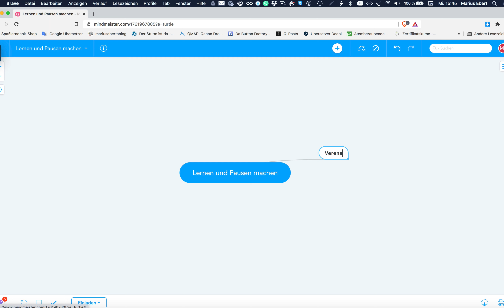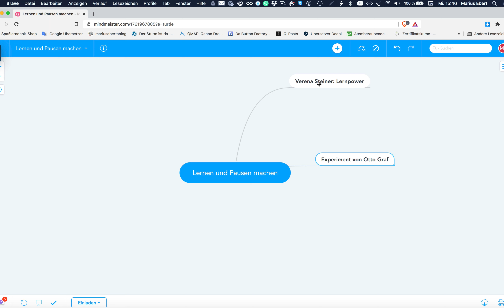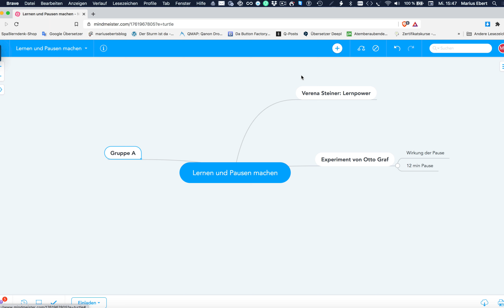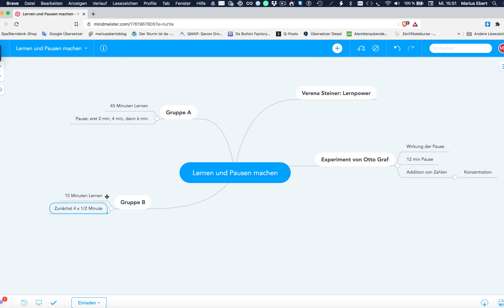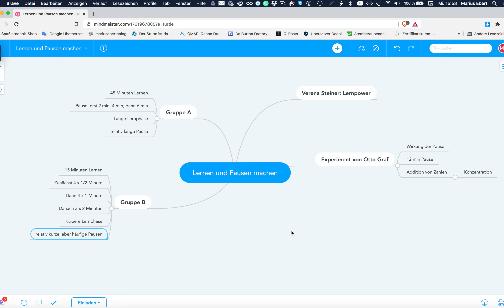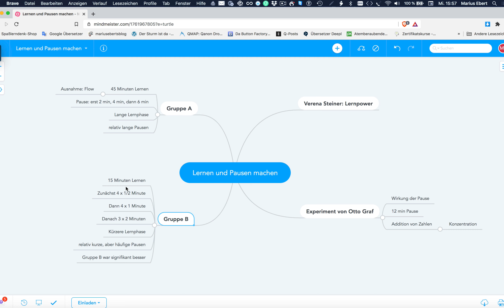Lernen und Pausen, Mind Map für die Prüfung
Beispiele:
• Betriebswirt
• Technischer Betriebswirt
• Technischer Fachwirt
• Industriefachwirt
• Wirtschaftsfachwirt
• Handelsfachwirt
• Personalfachkaufmann
• Industriemeister
• Küchenmeister
• Restaurantmeister
• Hotelmeister
• Abwassermeister
• Wassermeister